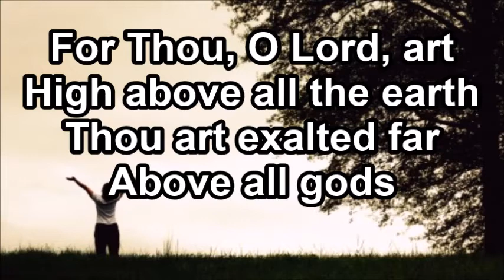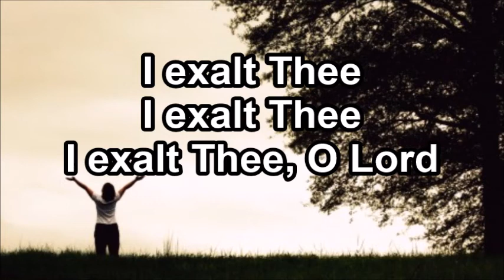I Exalt Thee (Lyrics)